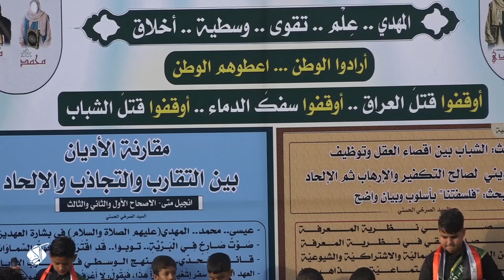مهرجان المهدي.. عِلْم.. { تضامنًا مع تظاهرات شباب العراق و تثمينًا لدماء الشهداء} - البصرة